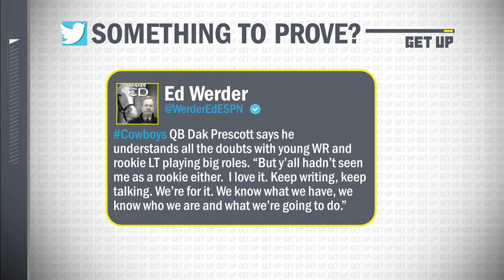Marcus Spears is confident the Cowboys' defense will have another 'big time year' under Dan Quinn 👀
The Get Up crew discuss their level of confidence in the Dallas Cowboys this season.